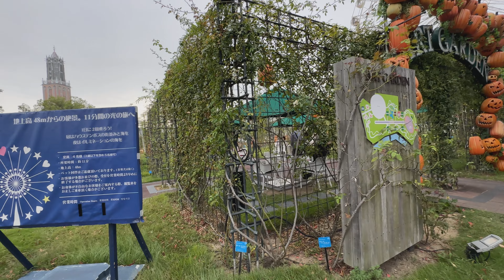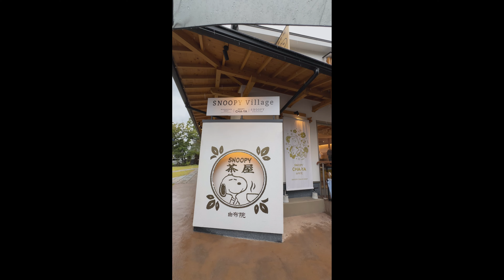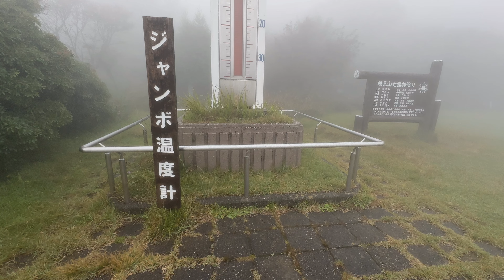Japan Kyushu travel 2023 日本九州小旅行 EP3